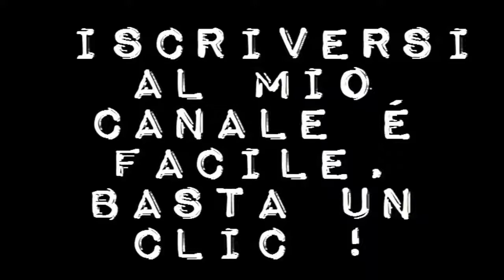Prima di domani, Ry Russo-Young (USA 2017), trailer Italia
Un film di Ry Russo-Young. Con Zoey Deutch, Halston Sage, Logan Miller, Kian Lawley, Elena Kampouris. Titolo originale Before I Fall. Drammatico, durata 99 min. - USA 2017. - Eagle Pictures uscita mercoledì 19 luglio 2017.
Una ragazza muore in un grave incidente d'auto. La sua vita non si è però conclusa così: ogni giorno rivive costantemente quella giornata fino al momento dell'incidente. Capirà presto che quella è l'occasione per sistemare alcune scelte sbagliate e deviare il suo tragico destino.